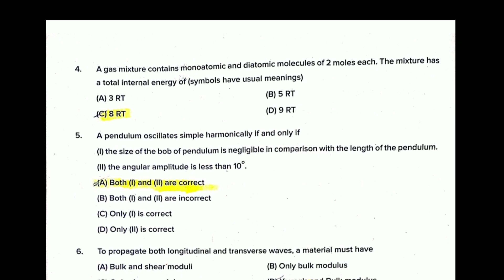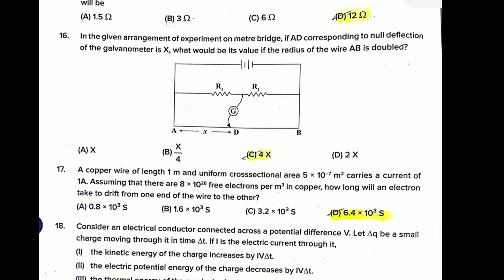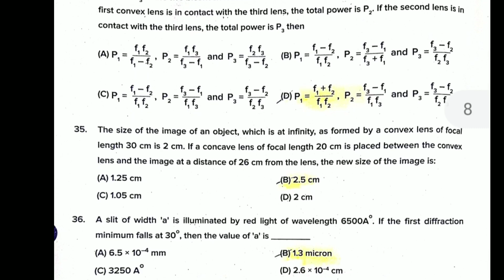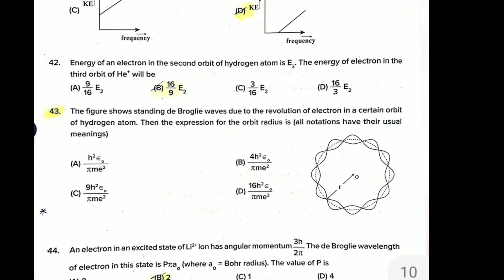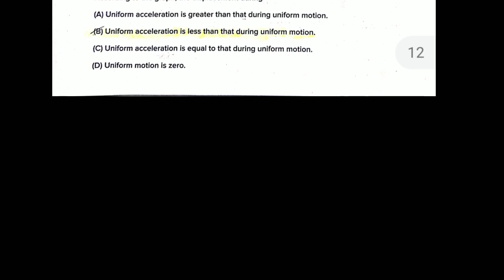KCET |2021| Physics| key answer